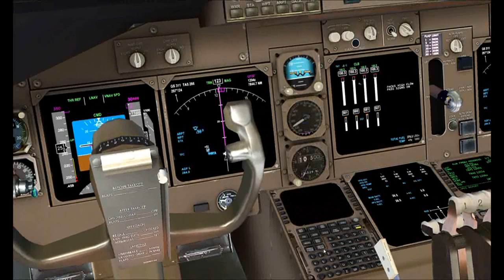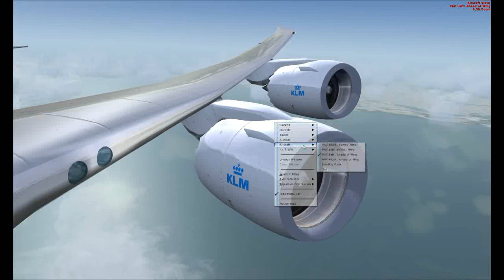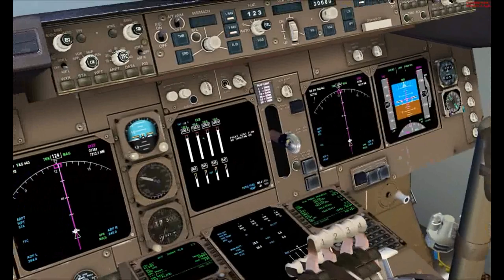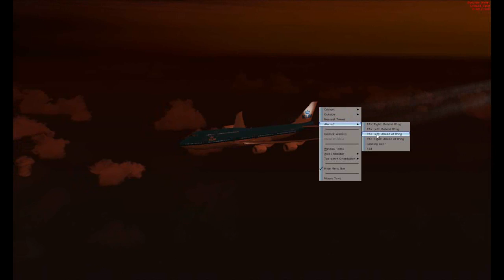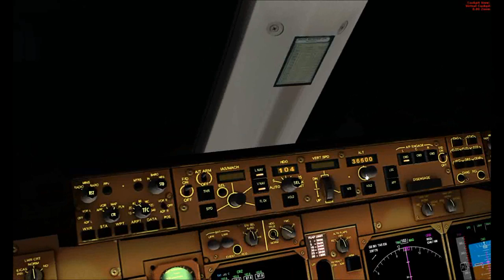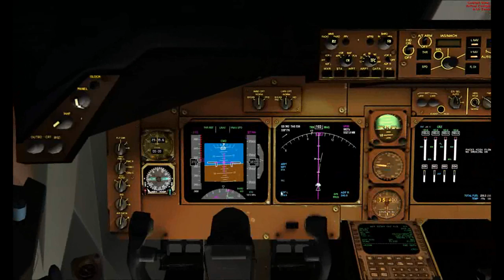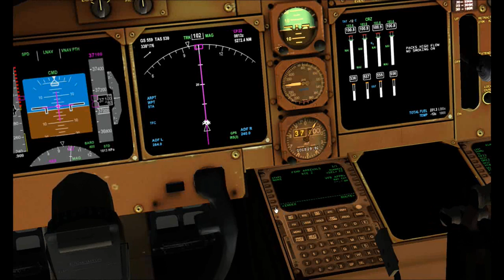FSX PMDG 747-8i Take Off From SUMU to VCBI HD.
Take off at SUMU to VCBI